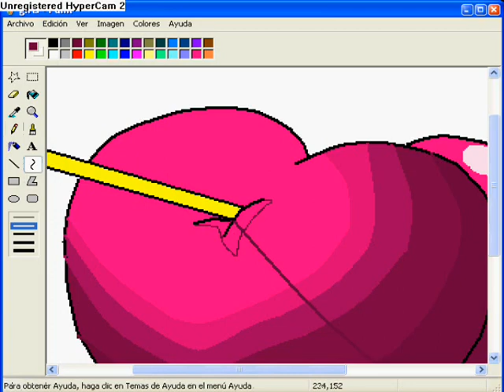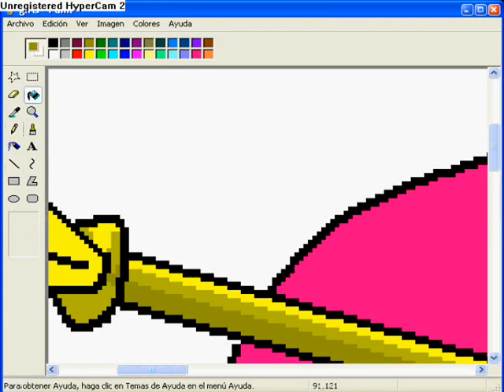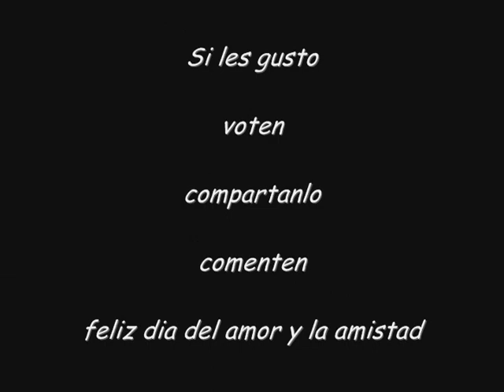para san valentin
mientras me encontraba haciendo bosetos para mi siguiente video me dije x ke no hacer una estampa con motivo del 14 de febrero, si les gusto la imagen la pueden descargar de mi facebook en mi galeria de imagenes, saludos